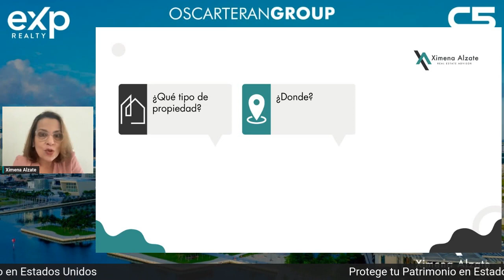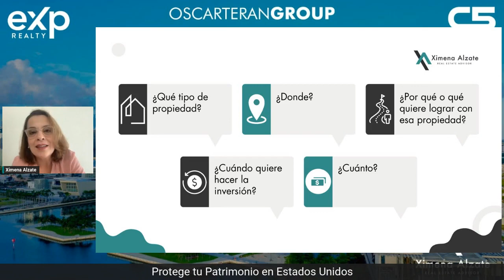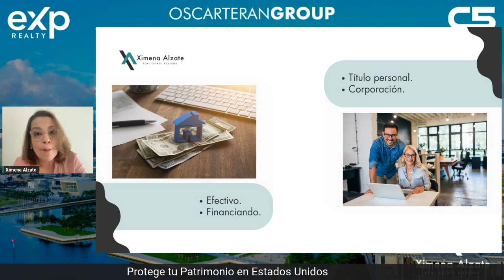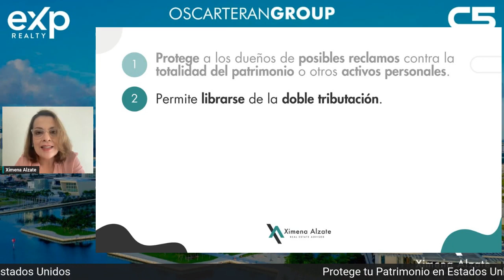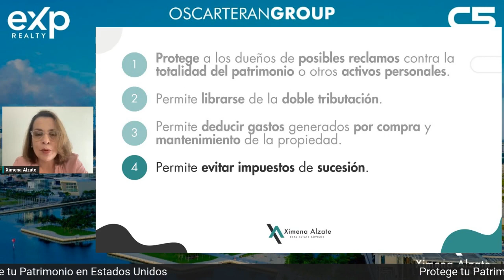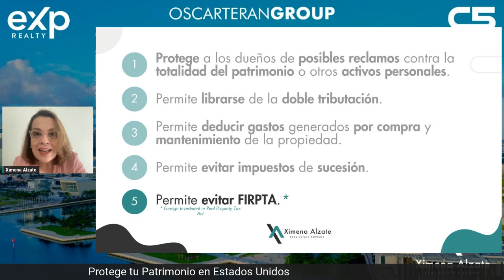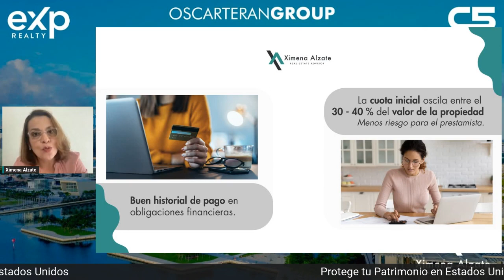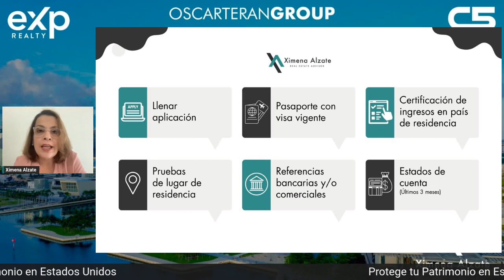WEBINAR: Protege tu patrimonio invirtiendo en USA como extranjero🇺🇸🏘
¡Llegó el momento de proteger tu patrimonio invirtiendo en bienes raíces en Estados Unidos! y lo mejor de todo es que lo puedes hacer desde tu país😱

En este WEBINAR podrás enterarte de TODO lo que debes saber para poder hacer tu próxima inversiones en propiedades inmobiliarias en el Estado de la Florida... puede ser Miami, Orlando o Tampa! Todo dependerá de tus necesidades y en este webinar te explico cuáles son las estrategias y pasos a seguir para lograr la meta🎯